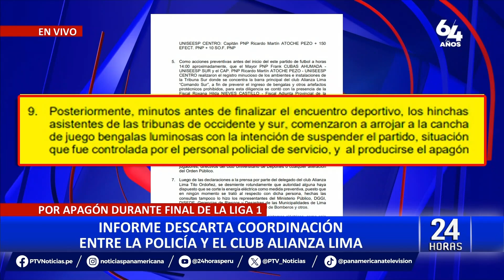¡Apagón en Matute! PNP desmiente declaraciones de delegado de Alianza Lima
2

La Policía Nacional del Perú emitió un comunicado en el que rechaza las declaraciones brindadas por el delegado del Club Alianza Lima, en las que sostiene que la decisión de interrumpir la iluminación en el estadio Alejandro Villanueva, popularmente conocido como Matute, fue tomada por las autoridades (Ministerio Público y PNP). Este incidente ocurrió al final del campeonato de la Liga 1 entre Universitario y Alianza Lima.

“Dicho evento deportivo se desarrolló de acuerdo a la programación, permaneciendo los efectivos policiales en el interior y exterior del estadio, en espera de la culminación; sin embargo, sin comunicación alguna por parte de los organizadores y los representantes antes mencionados, al término del partido, sorpresivamente, se apagaron las luces, poniendo en riesgo la permanencia y salida de los jugadores de ambos equipos y los espectadores que asistieron al recinto”, se lee en el comunicado de la institución policial.

El equipo de prensa de la PNP señala que para este partido se coordinó con antelación con los representantes del FPF, el Ministerio del Interior, la Fiscalía, el IPD, La Gerencia de Desastres y Riesgos de la Municipalidad de Lima y La Victoria, al igual que con representantes tanto de Alianza Lima como de Universitario de Deportes para tomar las acciones correspondientes antes, durante y después de este encuentro deportivo.

¿QUÉ DIJO DELEGADO DE ALIANZA LIMA?

El delegado del club blanquiazul, Tito Ordoñez, señaló que la decisión no fue de la institución sino de las "autoridades" y afirma que pronto se darán mayores detalles de lo sucedido.

“Esas decisiones no nos corresponden a nosotros. Que no haya premiación. Apagar las luces. No es una decisión del club”, señaló Ordóñez, añadiendo que “Ustedes se van a enterar de la realidad y se va a entender cuál fue el motivo, la decisión que tomaron las autoridades”.

FISCALÍA INVESTIGA LO SUCEDIDO EN MATUTE

El Ministerio Público informó que también se encuentra investigando el corte de luz que sucedió en el estadio Alejandro Villanueva, luego de la victoria del equipo crema. El caso fue derivado por la Fiscalía de Prevención del Delito y busca determinar a las personas responsables de los presuntos delitos de exposición de personas al peligro y disturbios en agravio de ciudadanos y agentes de la Policía.

ALIANZA LIMA VS. UNIVERSITARIO

Universitario campeonó en la segunda final de la Liga 1 Betsson, superando a Alianza Lima (2 -0). Los goles del partido los hicieron Edison Flores (3&#39;) y Horacio Calcaterra (81&#39;).